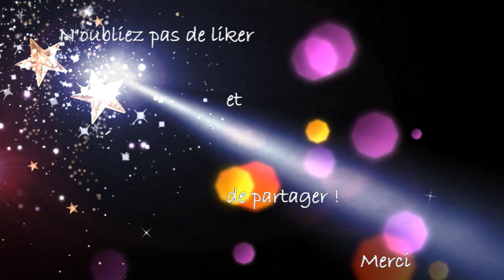ASMR FR Relaxation boules chinoises face massage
Bonjour,

J'espère que vous allez bien et que cette (enfin) nouvelle vidéo vous relaxer !

BIZZZ

Lau Ver